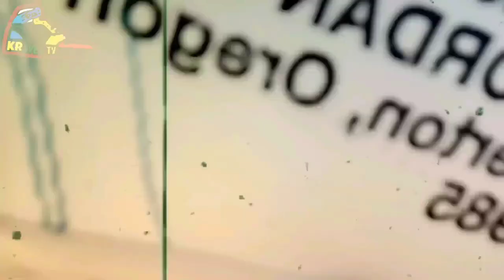New Open ukay Store Part2,Solid to kesa sa unang Part May Rare Shoes JK 5,Why Not Zero, Type Sacai👌👌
plssubscribe our channel